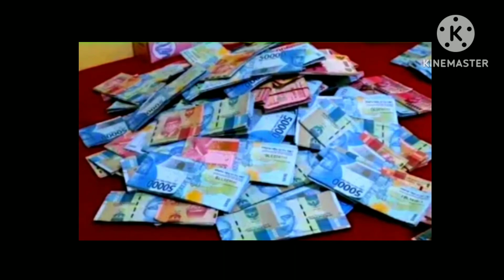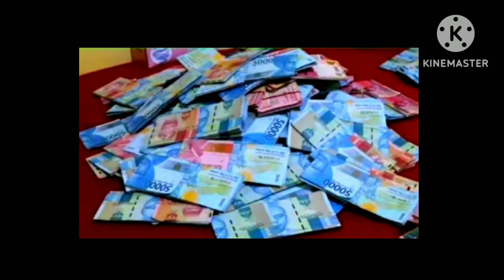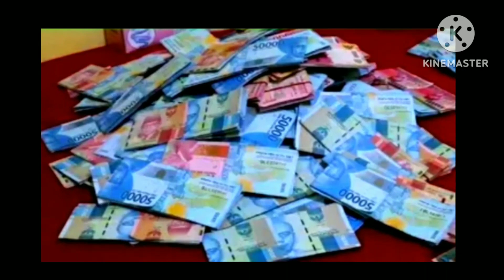🔴PREDIKSI SKOR JITU BOLA MALAM INI 🔴26 JULY 2023, 🔴JP KAKAP 👍🏻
PREDIKSI SKOR BOLA MALAM INI 26 JULY 2023,
JP KAKAP,
TAROTREADERS PREDICTIONS,